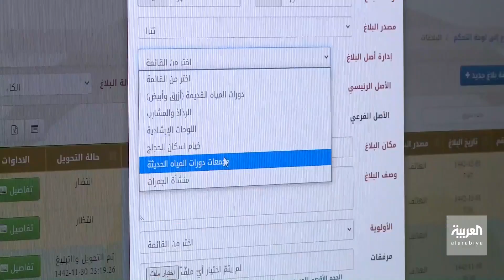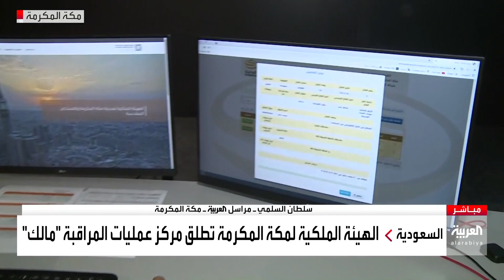نشرة الرابعة | إطلاق مركز "مالك" لمراقبة المشاعر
في مُددٍ زمنية قياسية وبرقمنة متكاملة.. يواصل مركز العمليات والمراقبة "مالك" في مكة، استقبال بلاغات الدعم الفني لأصول في المشاعر المقدسة وحل المشكلات عبر الربط المباشر بالجهات المعنية بالبلاغ